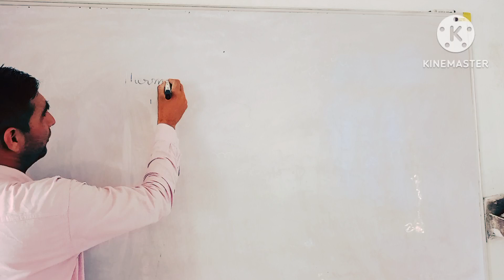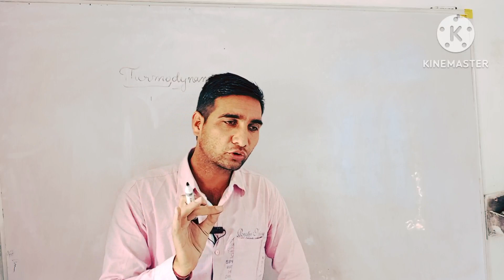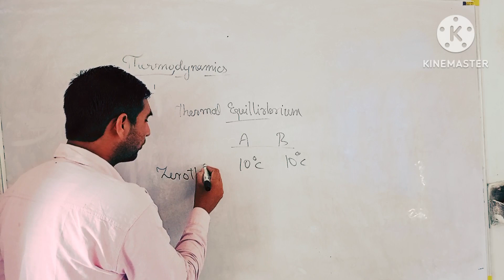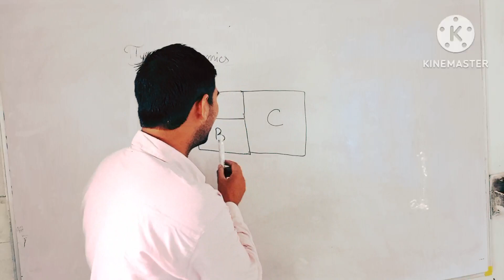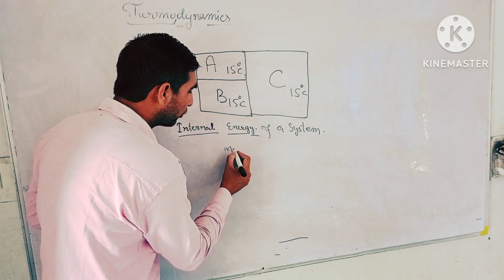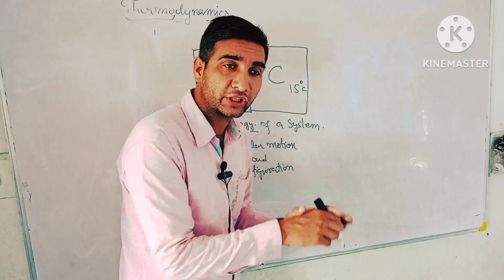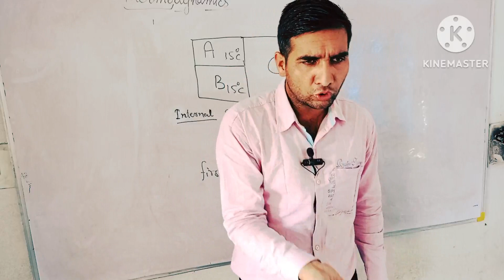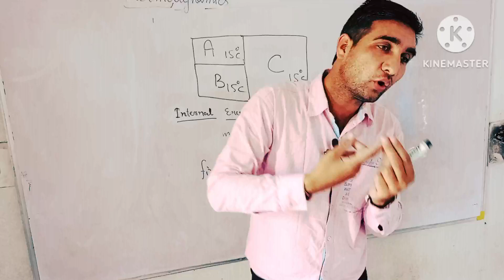Thermodynamics/Zeroth law/First law of thermodynamics/Internal energy/Thermal equilibrium/Class 11th